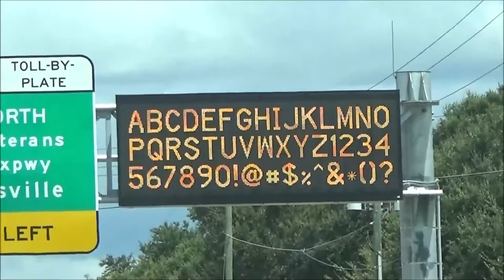Tampa Vlog And A Really Cool Surprise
It was a long drive but well worth it when we got back, check it out.